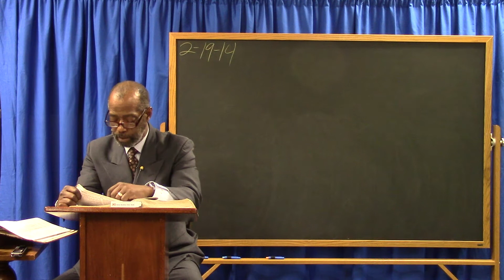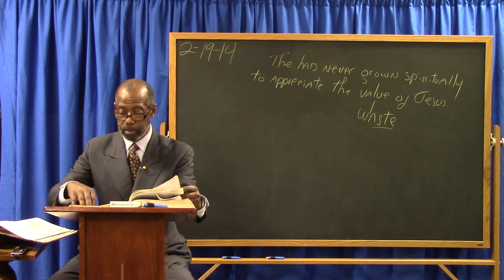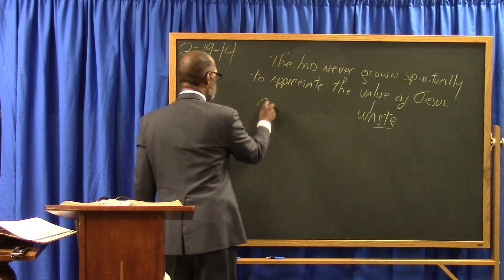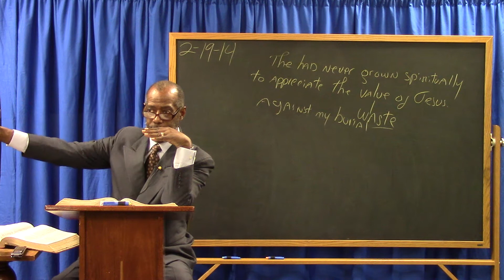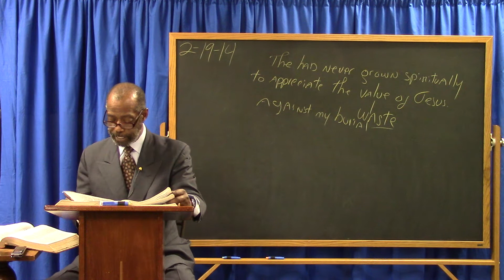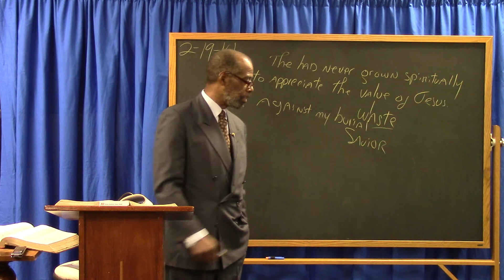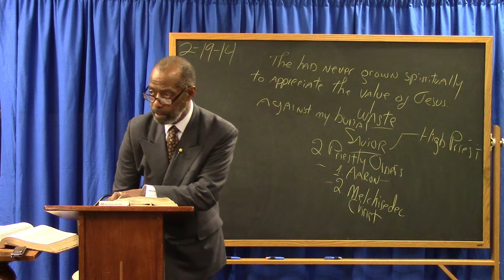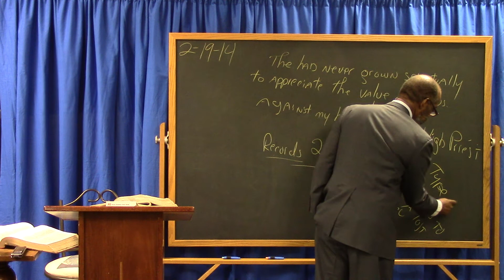Jesus' Two Anointings before His Crucifixion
Why was Jesus feet anointed with the spikenard oil; and then 6 days later his head was anointed with the Alabaster box?
(Mt. 26:7)  He said it was done "against the day of my burying." (Jn. 12: 3-7) Listen and learn about the 2 offices that Jesus was about to fulfill.